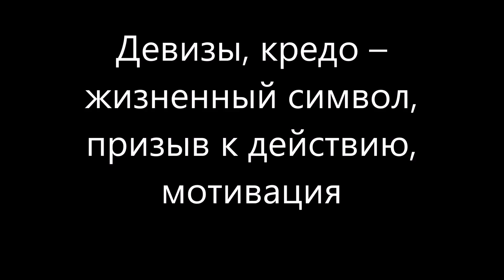Девизы, кредо – жизненный символ, призыв к действию, мотивация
Консультация семейного психолога по скайпу.
Выход из семейного кризиса.
Измените качество жизни к лучшему.
Консультация по скайпу
МОИ КОНТАКТЫ
Skype: yristreamlet
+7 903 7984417